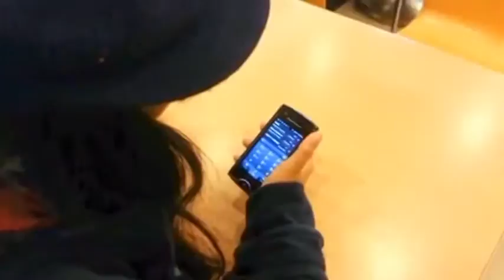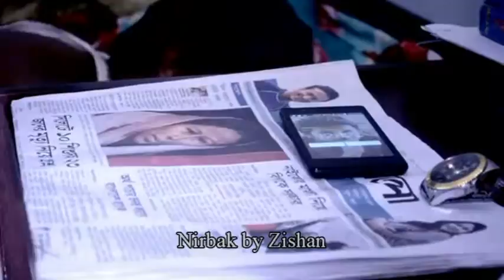Wake Up - A Parody Short Film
I combined 8 short film's first shot into a video.

Papee - Ashik Istiak
Hotath Ekdin - Tahsin Anjum & Abir Ahad
Recovery - Rabby Raz
Two Dimension - Zeeshan Ahmed
Love. Now a days - Zieshan Zaman Niloy
U Turn - Ehsan Jim
When in Love - Ahmed Tanmoy & Towsif Ony
Nirbak - Zishan